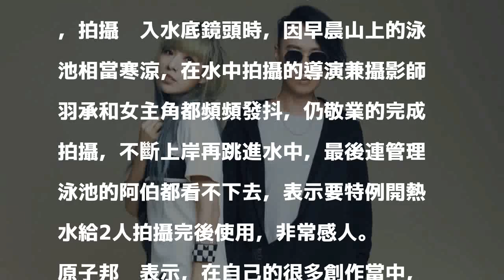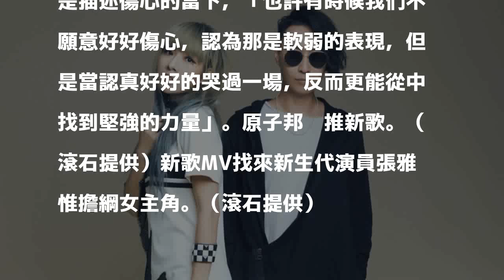小桂綸鎂崩哭跳泳池 管理員看不下去破例獻暖舉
〔記者翁子涵／台北報導〕原子邦妮推新歌《這樣我就能忘記你了》，融合future bass、edm等電子元素，原子邦妮表示：「這個季節總有許多朋友，要開始新的學期、進入新的學校、或邁入社會、換公司轉換跑道等，在這些人生過程中，不免跟過去的朋友情人告別」，盼能透過這首歌為學生族群打氣，也想療癒要展開人生新方向的朋友。

發表評論評論如下。